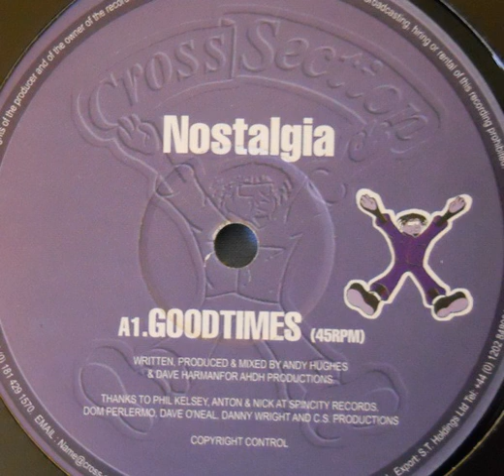Nostalgia ‎– Goodtimes (2000)